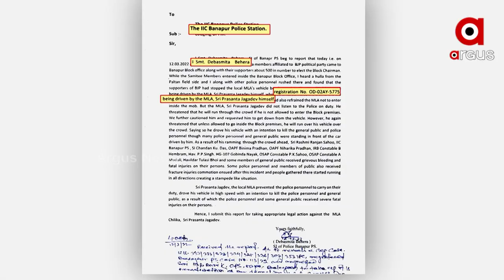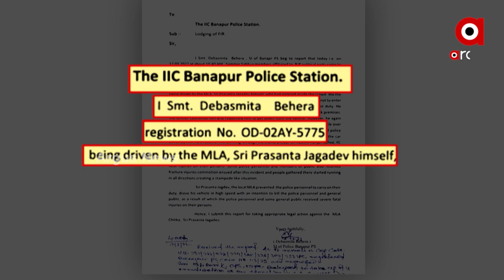ବେଲରେ ଆସିବା ପରେ ବି କମିନାହିଁ ପ୍ରଶାନ୍ତଙ୍କ ବହପ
ଅନୁତପ୍ତ ନୁହନ୍ତି, କହିଲେ ଭୁଲ ମାଗିବାର ଉଠୁନି ପ୍ରଶ୍ନ । ନିଲମ୍ବନ ପରେ ବି ବିଜେଡିରେ ଅଛି ଓ ଦଳୀୟ ଟିକଟ ପାଇଁ ଆଶା ।